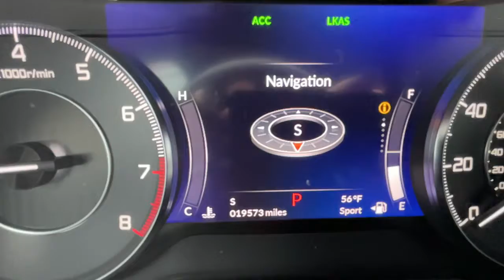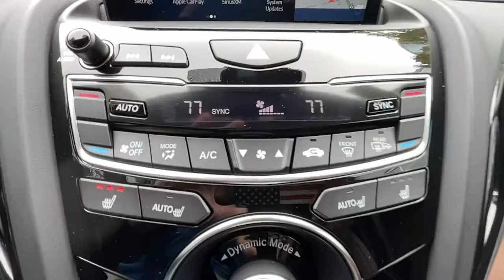2020 Acura RDX Washington DC, Rockville, Silver Spring, Potomac, Bethesda NL006488A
Platinum White Pearl Used 2020 Acura RDX w/Tech available in Washington DC at Chevy Chase Acura. Servicing the Rockville, Silver Spring, Potomac, Bethesda area.